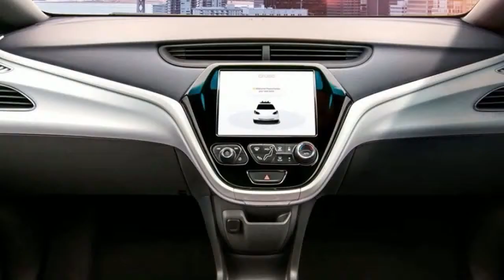GET READY, GM Will Launch a Self Driving Car Without a Steering Wheel in 2019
GM and Cruise are making progress on their plan to deploy autonomous vehicles on roads for the public: Today, it’s showing off its fourth-generation Cruise Autonomous Vehicle (AV), which comes just a few short months after it first revealed its third-generation vehicle.

The fourth generation car is production-ready, according to GM’s Dan Ammann. This version is really remarkable, though, because it lacks brake and gas pedals, and any kind of manual steering wheel. GM wouldn’t elaborate any further on its deployment plans beyond reconfirming that it’s aiming for sometime in 2019.

nitroblitz cartech